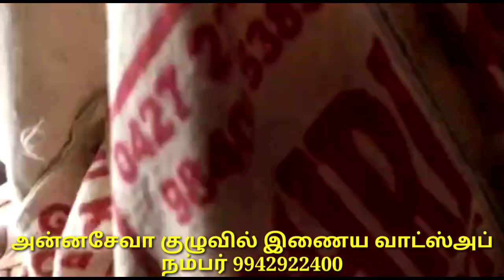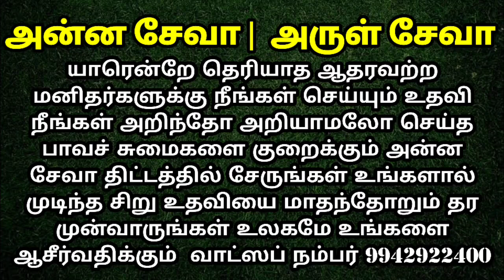சஷ்டி அன்னதானம் | Sasti Annadhanam | Anna seva